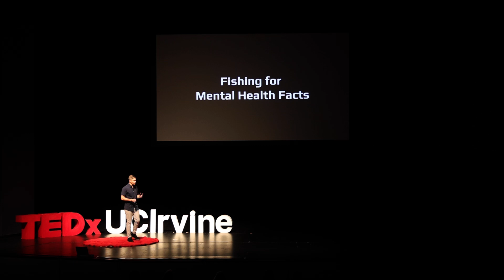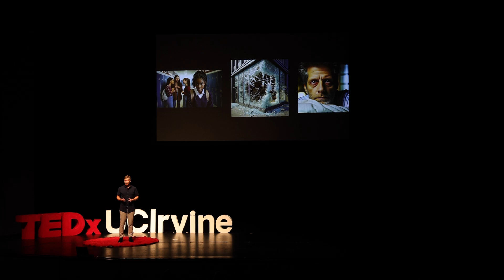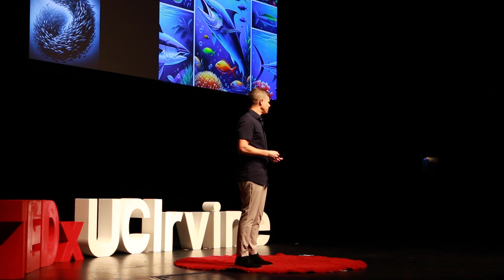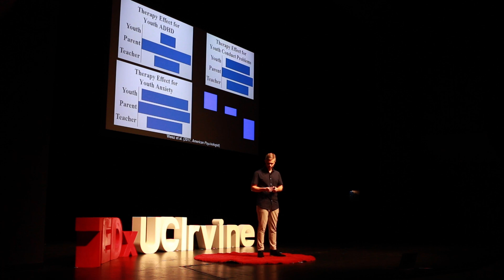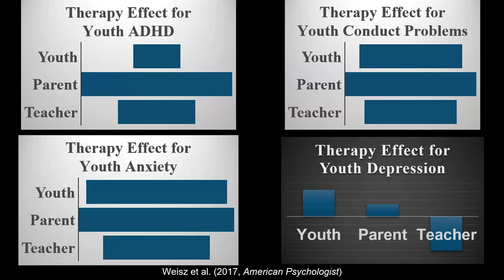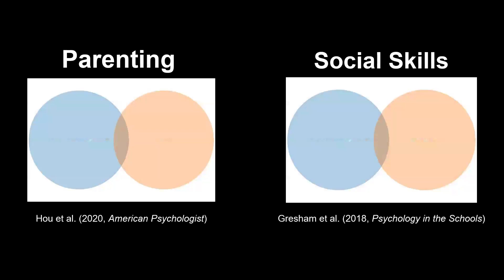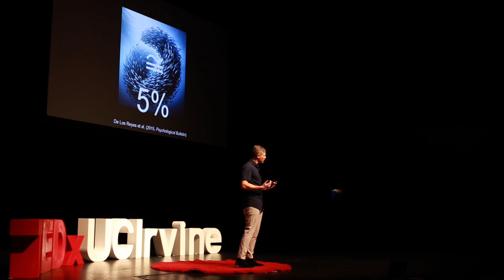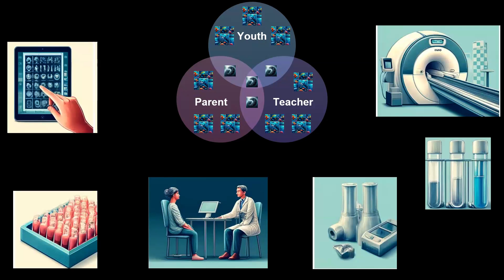GPS-inspired strategies for mental health research | Andres De Los Reyes | TEDxUCIrvine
Dr. De Los Reyes reveals a game-changing approach to measuring mental health, by thinking about discrepant results not as error but rather as the dark matter produced by mental health research, a concept often learned in physics. However, unlike physicists, psychological researchers have the tools to detect fish of all kinds, both the ones who swim in schools and the ones who go it alone. Dr. De Los Reyes shares how any small fish can wield the tools of science to help other fish find new paths to swim and advance mental health research. Andres De Los Reyes received his PhD from Yale University. He is a Professor of Psychology at University of Maryland. In his research, he seeks to understand why any two mental health studies often yield discrepant results about anything from diagnostic rates of mental health conditions to the effectiveness of mental health interventions. He is the author of the forthcoming book by Oxford University Press, Discrepant Results in Mental Health Research, a project inspired by his recent Fulbright Fellowship. He is the Editor-in-Chief of the Journal of Clinical Child and Adolescent Psychology, and the Chair of the Coalition for Psychology in Schools and Education. This talk was given at a TEDx event using the TED conference format but independently organized by a local community.